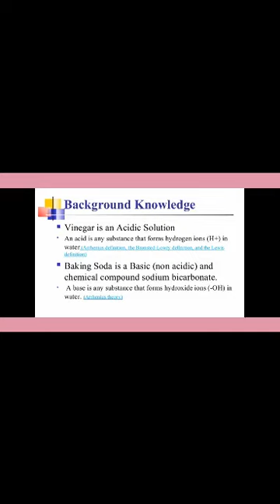Baking Soda and Balloon Experiment| school project♡⃛◟( ˊ̱˂˃ˋ̱ )◞⸜₍ ˍ́˱˲ˍ̀ ₎⸝◟( ˊ̱˂˃ˋ̱ )◞♡⃛